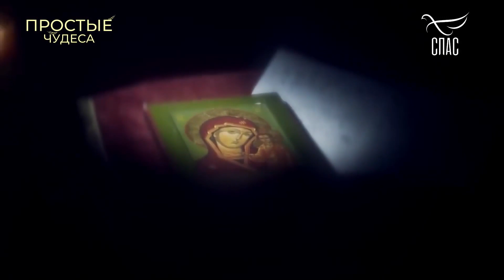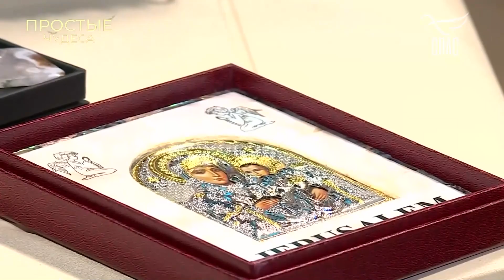МолитваПОМОГЛА СПАСТИСЬ ЮриюКУКЛАЧЕВУ ОТ СМЕРТИ. Проект телеканала «СПАС» - ПРОСТЫЕ ЧУДЕСА.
Народ! надейтесь на Него во всякое время; изливайте пред Ним сердце ваше: Бог нам прибежище.

Псалтирь 61:9

Если вдруг кто захочет по зову сердца поддержать наш скромный труд, будем всем очень благодарны!!! Канал Храм Св. Иоанна Кронштадтского:
СБЕР 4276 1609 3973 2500 (Андрей Михайлович)